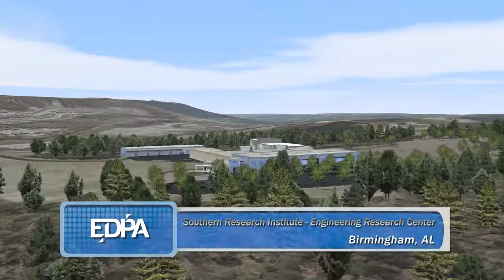Southern Research Institute - Engineering Research Center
This video may not be altered without permission from Economic Development Partnership of Alabama.